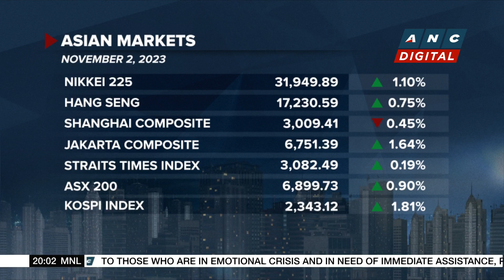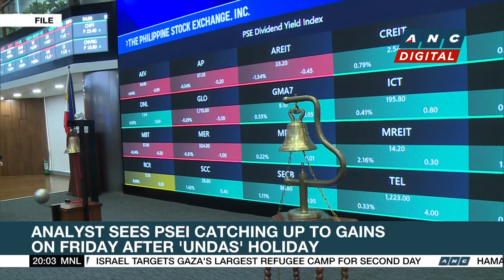Japan compiles $113-B package to cushion inflation | ANC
Business Outlook: The Japan government announces a ¥17 trillion or $113 billion stimulus package to cushion the economic blow from inflation.